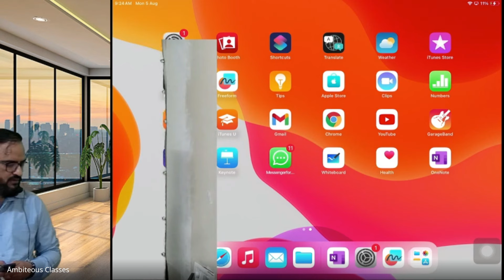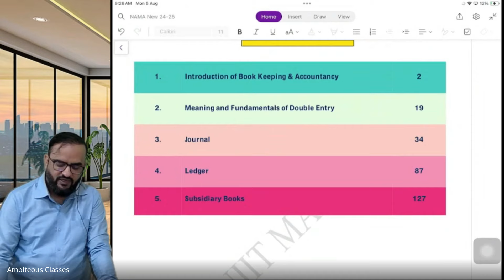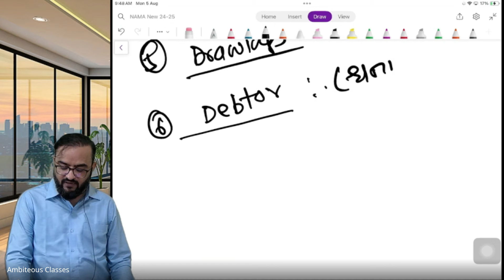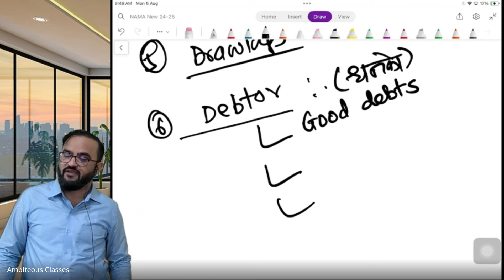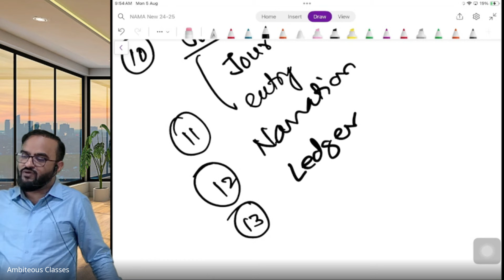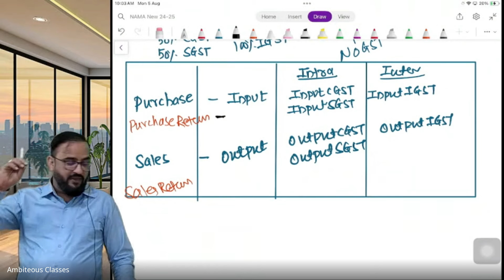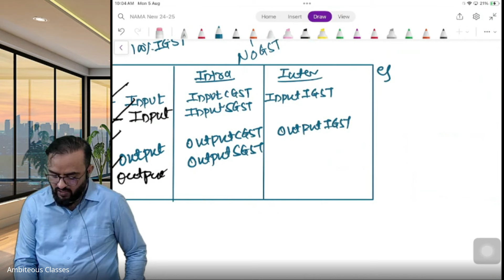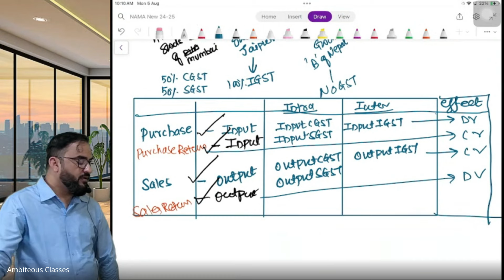L1 11th Account 5-8-24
Commerce Gyaan Series
What is Accounting Cycle ?

The accounting cycle is a standard process that involves identifying, analyzing, and recording a company's financial transactions. It begins when a transaction occurs and ends when the transaction is included in the company's financial statements and the books are closed.